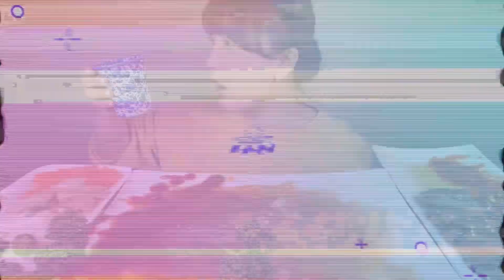🍚밥도둑특집🍚 간장게장,양념게장,간장새우,양념새우와 반숙🍳흰쌀밥 먹방! feat.땡마🔥🌶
제가 너무너무너무너무 좋아하는 '삼대인천게장'에서 밥도둑 세트! (내맘대로)ㅎㅎ 먹방을 준비했습니다!

알배기간장게장, 쫀득 매콤한 양념게장, 탱글한 간장새우, 쫀독한 양념새우!
여러분 맛있는건 같이먹어요!
진짜 여기 내돈내산 맛집입니다. ♥️